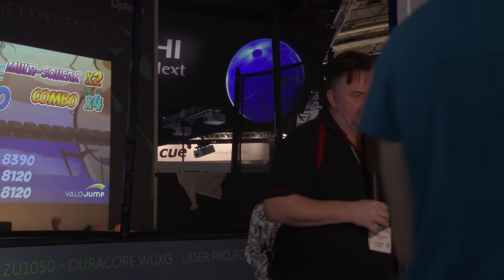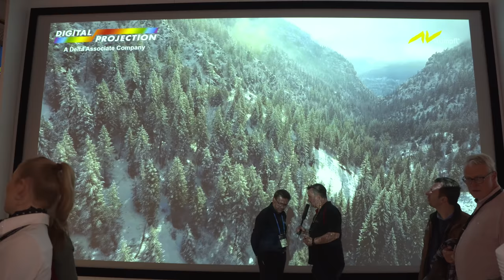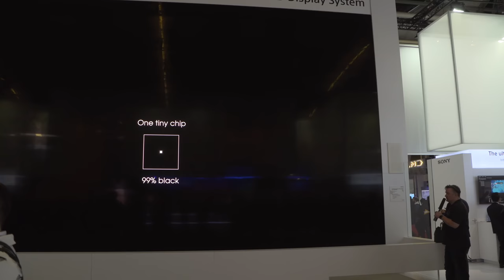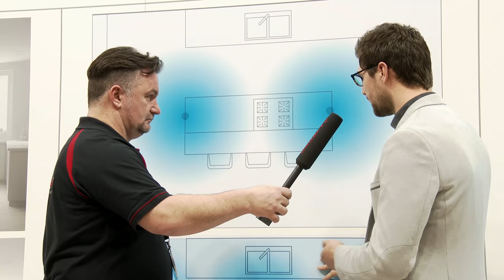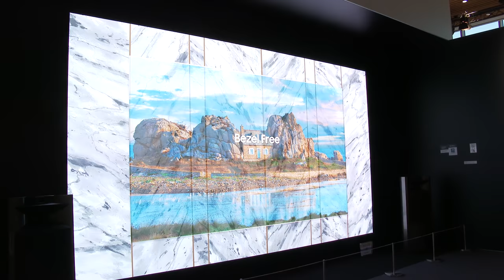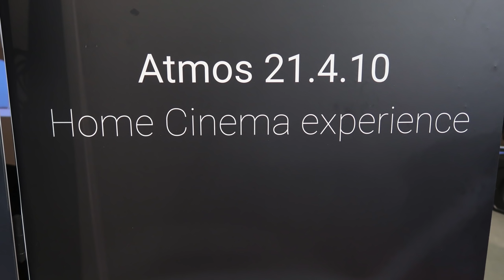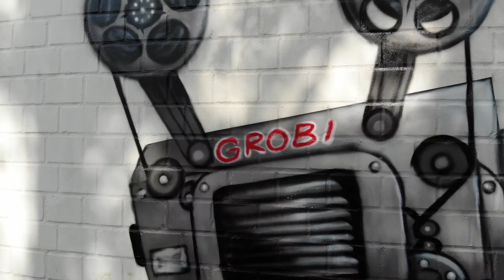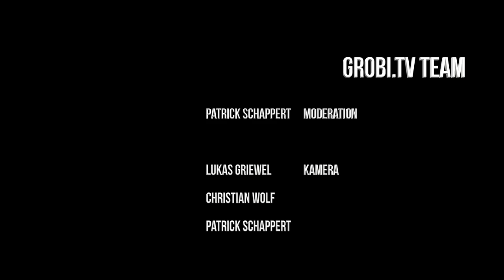Unser Messerundgang auf der ISE 2019 in Amsterdam - Teil 2 von 2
Im 2. Teil schauen wir uns unter anderem die CLEDIS Wall von SONY an. STEWART zeigt mit Unterstützung von einem 8K DLP Projektor die beeindruckenden Bildeigenschaften auf einer STEWART Leinwand. SAMSUNG präsentiert erneut THE WALL mit tollen Anwendungsbeispielen. Und zum Schluß geht es zu Trinnov. Dort zeigen uns die Franzosen erstmalig ein Heimkino mit 21.4.10 Lautsprecherlayout.

P.S. Leider ist der Ton teilweise einen ticken übersteuert. Diese Messe war noch nie so laut und offen gesagt, ist es verdammt schwierig, unter diesen Bedingungen dort überhaupt zu sprechen. Wir bitten um Nachsicht und geloben Besserung ;-)

Jetzt unsere GROBI Decke bestellen. Lieferung solange Vorrat reicht

Wenn ihr euch selber einen Eindruck von den Möglichkeiten des eigenen Heimkinos verschaffen wollt, dann kommt zu uns nach Kaarst. Hier zeigen und demonstrieren wir euch gerne im Detail die Merkmale und Unterschiede der aktuellen 3D Soundformate und Projektoren.